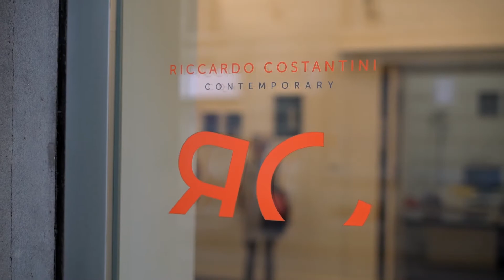Digital GAG - Mario Daniele